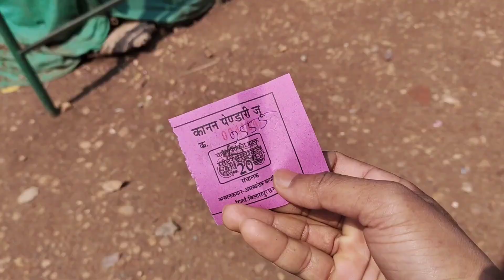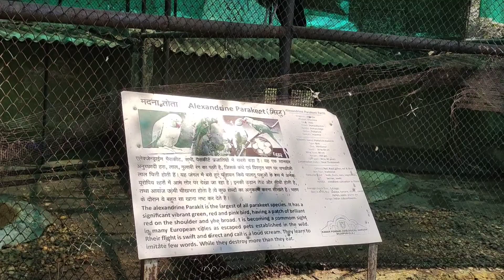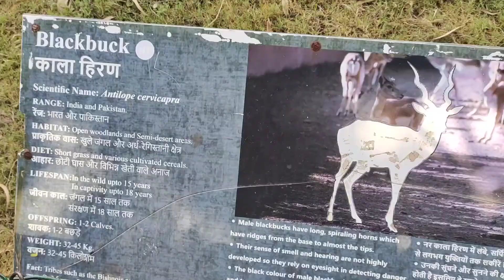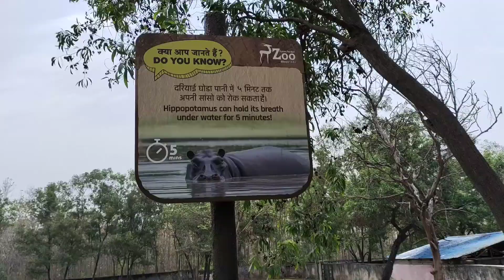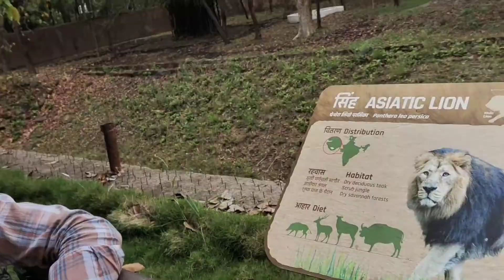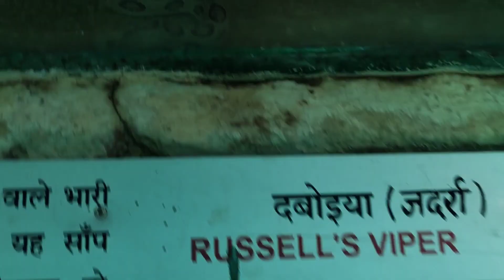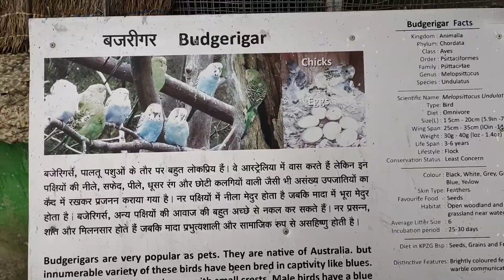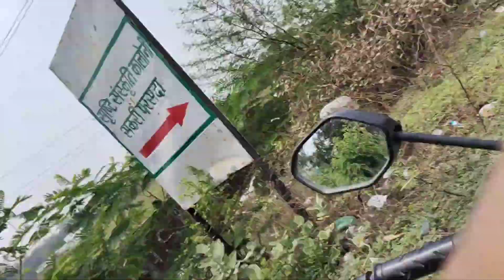( Animal Zoo ) Ja raha Hun || Vansh Tandan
lion safari etawah

lion safari shimoga

lion safari silvassa

lion safari in gir national park

lion safari vandalur zoo chennai

lion safari junagadh

lion safari park

lion safari india

lion safari video

lion safari park kolkata

the lion king full movie in hindi

the lion king full movie in tamil

the lion king movie

the lion king full movie in telugu

the lion king hindi movie

the lion king full movie in hindi 2019

the lion

tiger shroff

tiger

tiger dhun

tiger 3 songbird jungle

bird jungle sounds

bird jungle sound effects

bird jungle beat

bird jungle video

bird jungle music

bird jungle song

bird jungle tiktok song

jungle bird

angry birds jungle

wild jungle

wild jungle animals

wild jungle resort

wild jungle sounds

wild jungle drive

wild jungle fowl

wild jungle resort dandeli

wild jungle survival

wild jungle full movie

wild jungle music

wild animals in nainital

wild animals attack in safari

wild animals in hindi

horse jungle

horse jungle safari

horse jungle movie

24 hours in jungle

24 hours challenge in jungle

horse riding in jungle

jungle boogie horse

jungle horse in hindi

jungle horse in india

australia jungle horse

snake jungle

snake jungle movie

snake jungle video

snake jungle book

snake jungle mein

snake jungle news

snake jungle safari

snake jungle hindi movie

snake jungle ka

snake jungle full movie

tiger 3

tiger in achanakmar

tiger point korba

tiger nageswara rao full movie in hindi

tiger song

tiger jungle

tiger jungle movie

tiger jungle video

tiger jungle safari

tiger jungle wala

tiger jungle mein

tiger jungle ka raja

tiger jungle book

tiger jungle mein rahata hai

pulsar ns 125 delivery
pulsar ns 125 mileage test
pulsar ns 125 new model 2023 total
price in bilaspur chhattisgarh
price in bilaspur
pulsar ns 125 status

pulsar ns 125 vlog
pulsar ns 125 video
pulsar ns 125 modified video
pulsar ns 125 video status
pulsar ns 125 delivery video
pulsar ns 125 ride vlog
pulsar ns 125 modification video
pulsar ns 125 riding video
pulsar ns 125 official video
pulsar ns 125 cinematic video

travel vlog
travel vlogzz
travel blogger